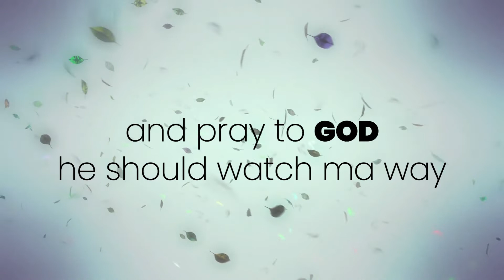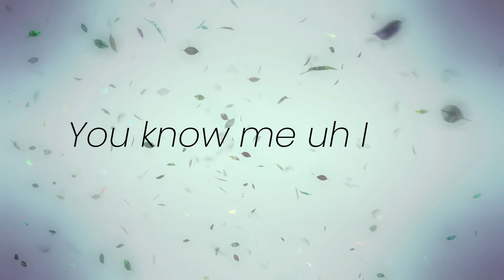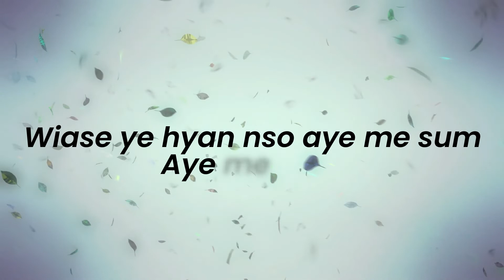Lil Carby, Eazi Clive - Green (lyrics video)